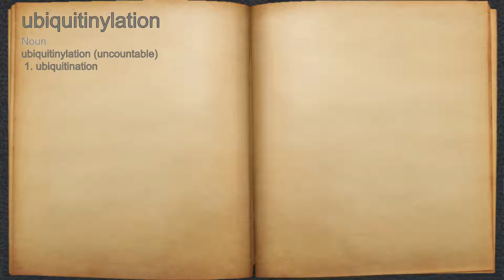What does ubiquitinylation mean?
A spoken definition of ubiquitinylation.

Intro Sound:
Typewriter - Tamskp